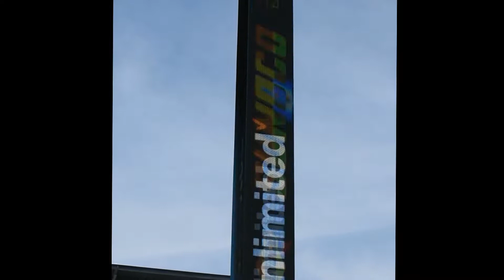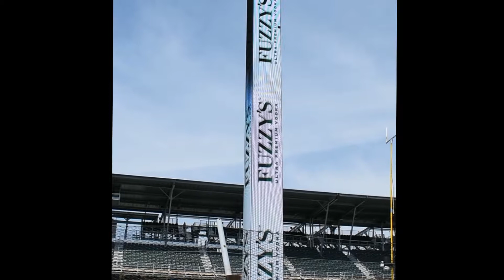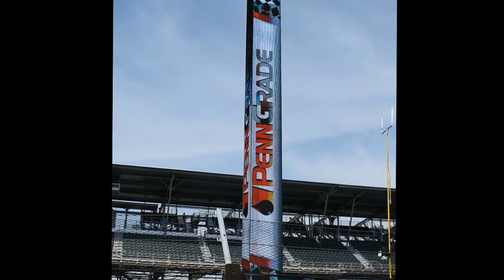Indianapolis Motor Speedway Pole 2018